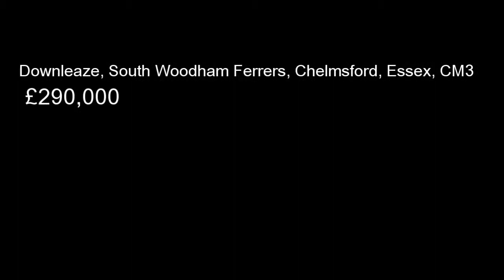Downleaze, South Woodham Ferrers, Chelmsford, Essex, CM3